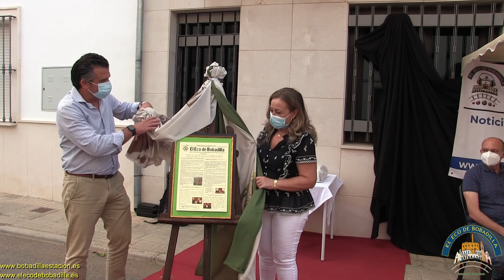ElEcodeBobadilla Celebra sus 12 Años y presenta su nueva edición mensual en papel. 17/09/2021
El Eco de Bobadilla Celebra sus 12 Años y presenta su nueva edición mensual en papel. 17/09/2021
En la tarde del viernes día 17 de septiembre, tuvo lugar en la céntrica plaza de la Virgen de los Dolores  de Bobadilla Estación, un encuentro de amigos, vecinos en definitiva que quisieron acompañar en el duodécimo aniversario del Eco de Bobadilla.
Entre los numerosos asistentes, cabe destacar la presencia de       D. Juan Álvarez Cabello, Concejal de Anejos y Medio Ambiente del Ayuntamiento de Antequera, así como Diputado Provincial de la Diputación de Malaga.
Dña. Diana Ramos Jaquet, Presidenta de la Entidad Local Autónoma de Bobadilla Estación.
Demás miembros de la corporación de la Entidad Local.
D. Enrique Trascastro Calmaestra , Alcalde Pedáneo de la Colonia Santa Ana.
También  asistieron  miembros de las directivas de asociaciones , tales como la ACF El Raspilla, Asociación San Francisco de Asís, Asociación de Vecinos, Asociación de Mujeres.